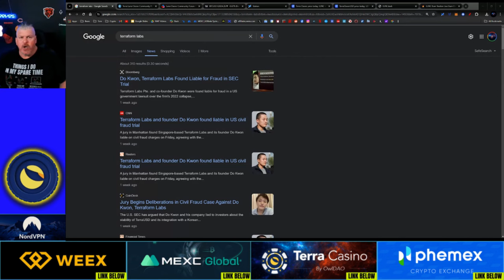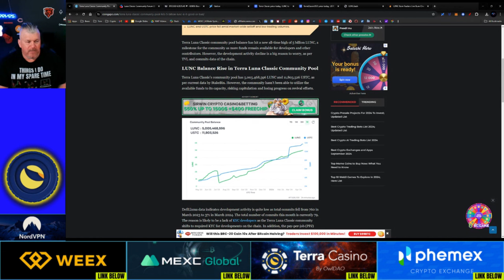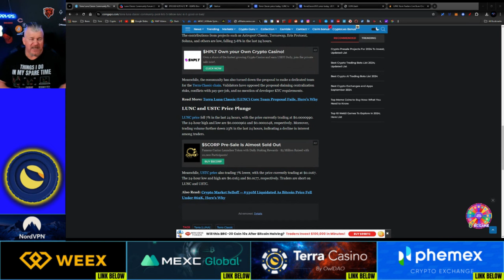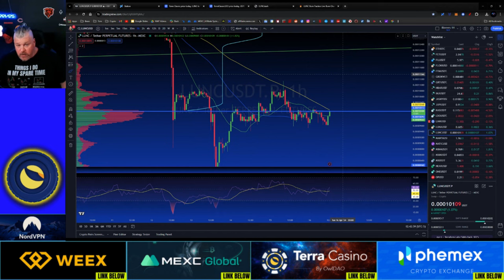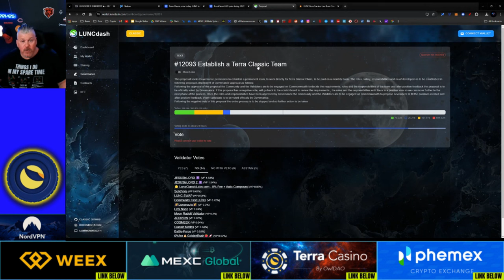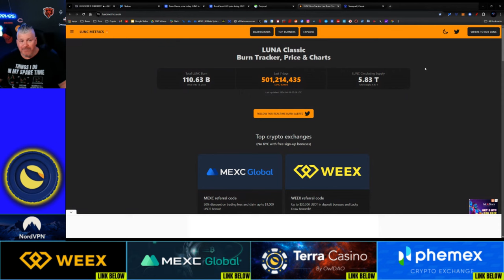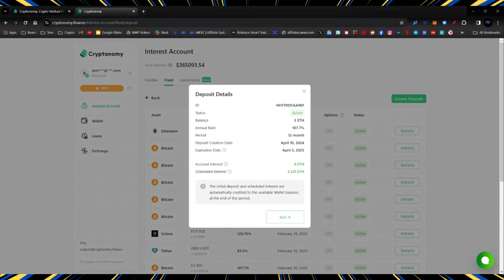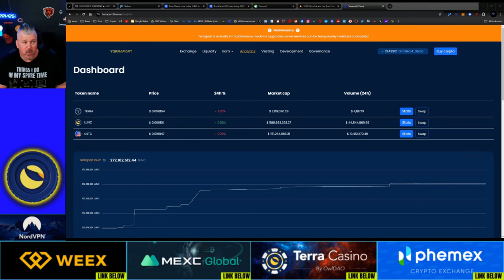LUNC ECOSYSTEM EXPANDING? RESULTS ARE MANIPULATED!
CRYPTO WALLETS
🪙 ERC-20 Wallet: 0xD507c4eEf733dfC3AB7A145b0367a867a6C45e0C
🪙 BTC Wallet: bc1qsu5c76jkw08a0eqkfkzgcfya99vle3kxe93a3u
🪙 Solana Wallet: FKQssfYgC2qrENwG2cyJyqH7hEYxFWH149zFrGx5Tuj8
🪙 Terra Luna Wallet: terra1ecl4l7yp5cqzgl0hdrlxp8lwjrr6epdv43scsc